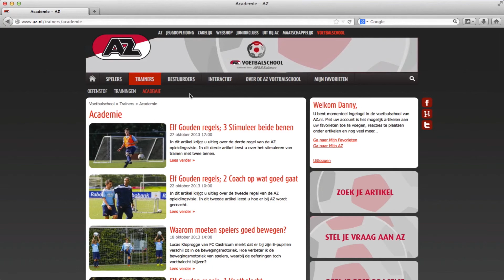AZVoetbalschool: 'Hoe werkt het trainersgedeelte?'